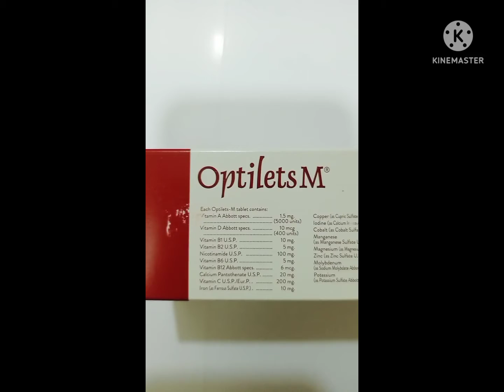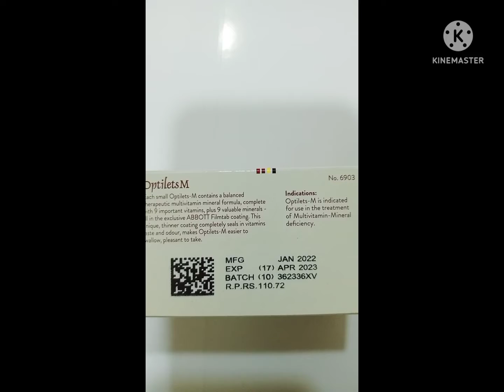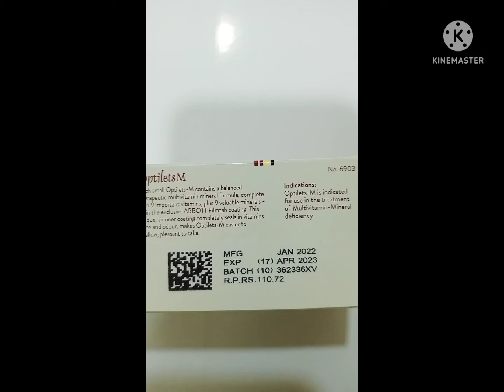Cheapest multinational multivitamin tablet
consult your Dr for further guidelines